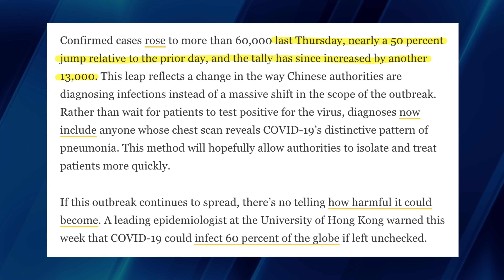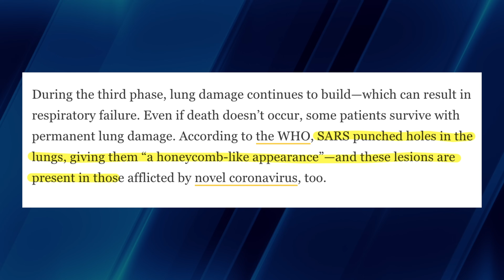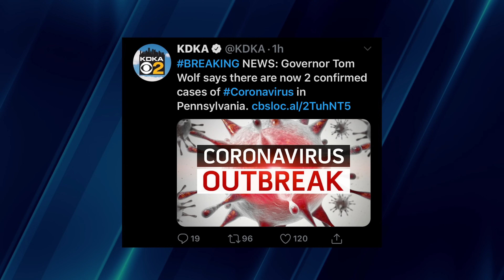Doctor Fact-Checks Media On Coronavirus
The media is doing a poor job informing the public with accurate information on COVID-19. They bring on self-proclaimed experts that make claims that have no ground in science and sometimes are full-on lying. Also, I think they are leaning into the fear angle too hard in order to draw clicks and viewership. I believe they should uphold proper journalistic standards and stick to the facts!

340 W 42nd St # 2695